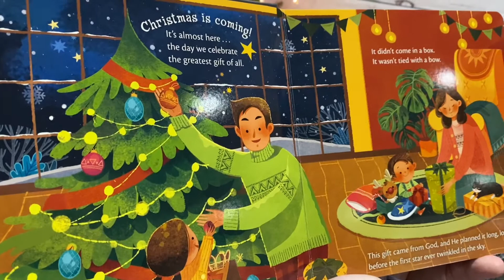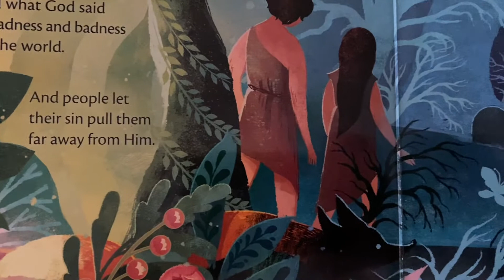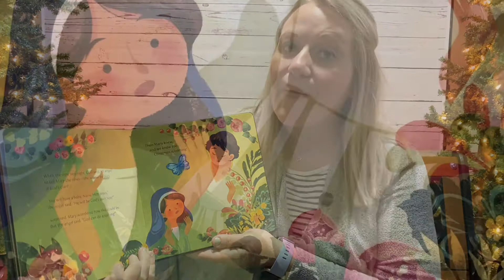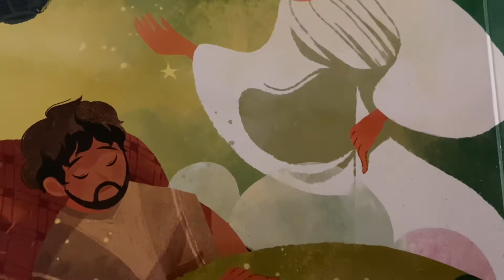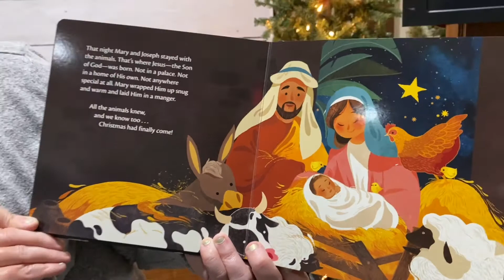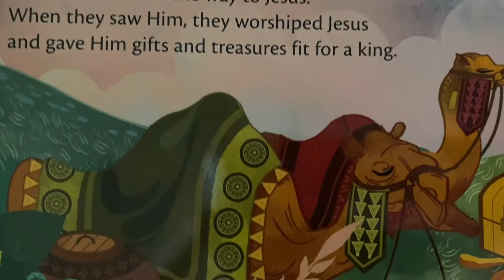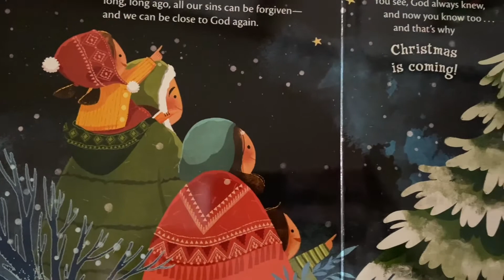Children's Advent Storytime - Week Three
Children's Advent Storytime with Pastor Tiffany
Week Three

Christmas is Coming by Tama Fortner
Illustrated by Wazza Pink